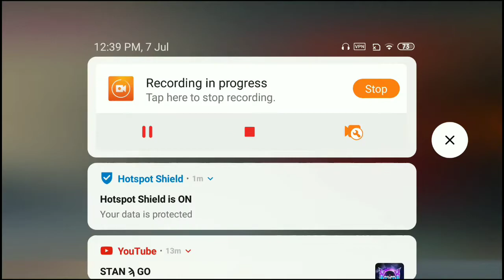MEGA VPN CRATE OPENING 19+ CRATES OPENING PUBG MOBILE#FURIOUSGAMER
Hi guys in this video I opened 19+ crates in Taiwan server and see what I get I hope you are enjoying my videos if you enjoyed than plz subscribe to my channel.